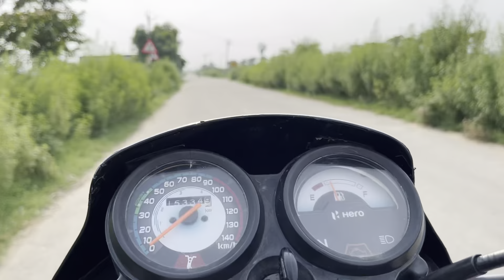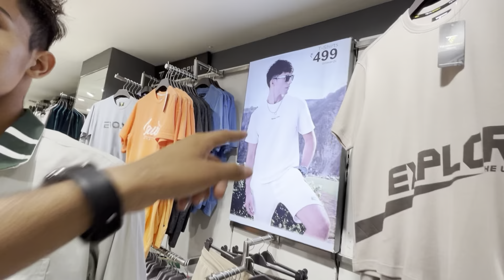24 HOURS* SPEAKING ENGLISH CHALLENGE 😱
24 hours speaking english challenge 😱